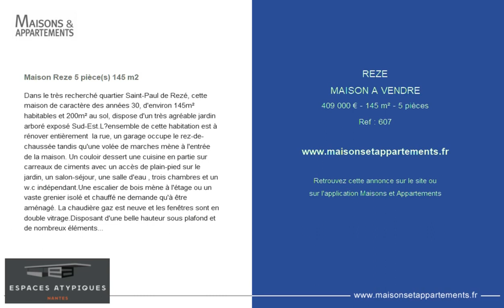REZE - MAISON A VENDRE - 409 000 € - 145 m² - 5 pièces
Référence : 607

Maison Reze 5 pièce(s) 145 m2
Dans le très recherché quartier Saint-Paul de Rezé, cette maison de caractère des années 30, d'environ 145m² habitables et 200m² au sol, dispose d'un très agréable jardin arboré exposé Sud-Est.L?ensemble de cette habitation est à rénover entièrement  la rue, un garage occupe le rez-de-chaussée tandis qu'une volée de marches mène à l'entrée de la maison. Un couloir dessert une cuisine en partie sur carreaux de ciments avec un accès de plain-pied sur le jardin, un salon-séjour, une salle d'eau , trois chambres et un w.c indépendant.Une escalier de bois mène à l'étage ou un vaste grenier isolé et chauffé ne demande qu'à être aménagé. La chaudière gaz est neuve et les fenêtres sont en double vitrage.Disposant d'une belle hauteur sous plafond et de nombreux éléments architecturaux d'origine, cette belle endormie nécessite des travaux de rénovation qui fera le bonheur d'une famille. A proximité immédiate d?un arrêt de tramway ligne 3, des bus, des commerces, des services et des établissements scolaires.Contact : Isabelle Egron 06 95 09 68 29inscrit au registre des agents commerciaux sous le numéro 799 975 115 - Nantes